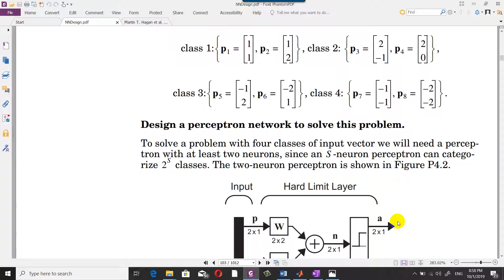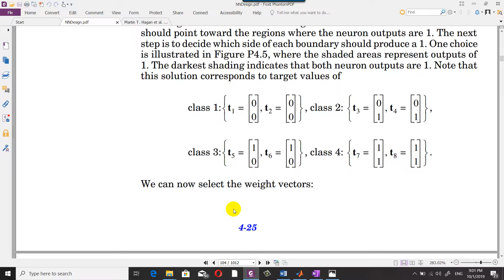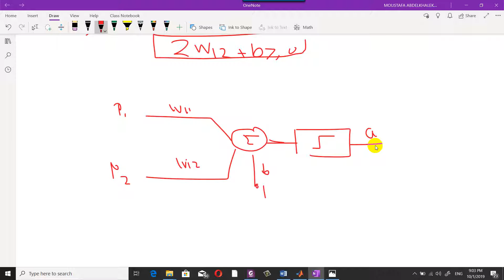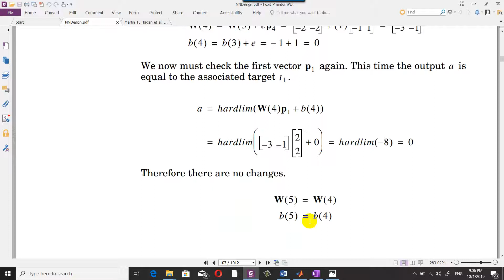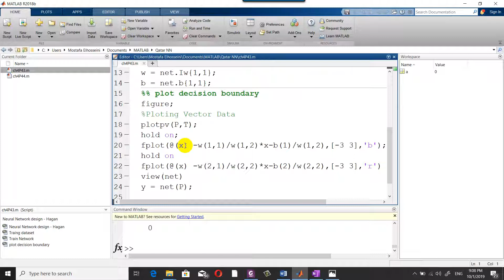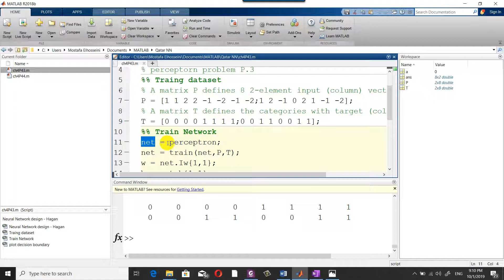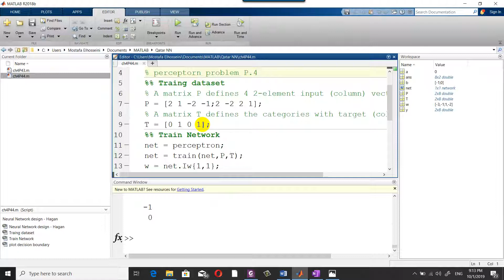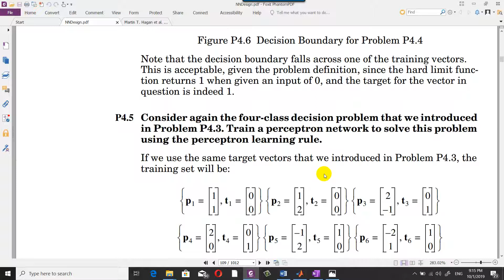أمثلة محلولة - الجزء 02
في هذه المحاضرة، سنقدم أمثلة محلولة توضح تطبيق قاعدة التعلم بواسطة البيرسيبترون في جزءها الثاني. ستتعلم كيفية استخدام قاعدة التعلم لتصنيف البيانات وتحديد الحدود القرارية للمشكلات العملية. ستتمكن من فهم الخطوات والتقنيات المستخدمة لتحقيق نتائج دقيقة وفعالة في التعلم بواسطة البيرسيبترون.

Perceptron Learning Rule Chapter 4:
Textbook: Neural Network Design
Author: Martin T Hagan